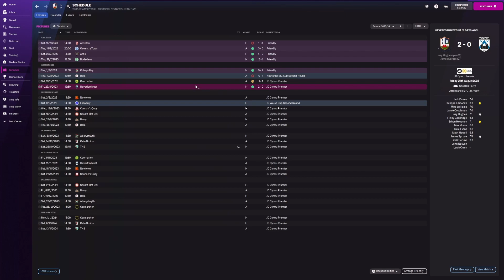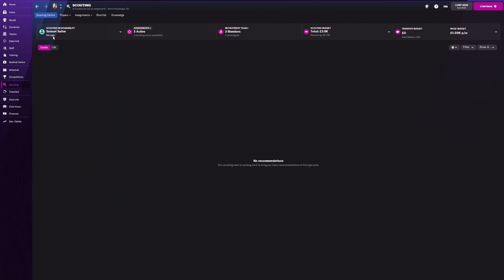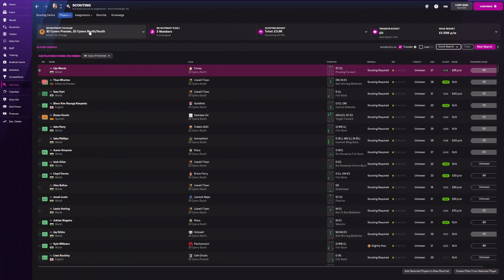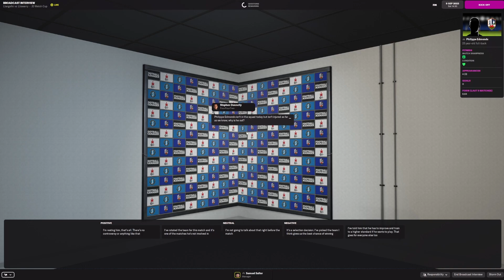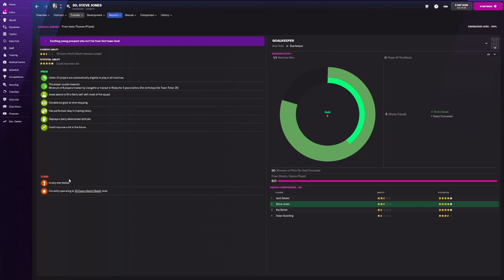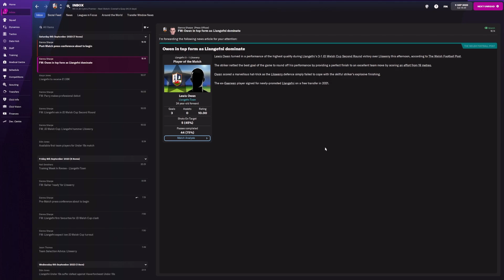Football Manager 22 - Rags To Riches - EUROPEAN DREAM? #2 Season 3 FM22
Brand new season is here! could we possibly look forward to bringing European football to Llangefni next season?? , we are continuing our journey with Llangefni FC, hopefully, we can look to go one step further than last year, and bring some silverware back to the club!

 Can we go from an unemployed to a top-tier club manager! Where will our journey take us? where will we end up? and will we win it all and go down as one of the greatest managers of all time, only time will tell!

Rules

No Scouting players externally ( we have to be made away of the players either from our scouts/director of football / Transfer & Loan lists.

We can declare interest / apply for other jobs as long as it is a step forward in our career / stepping forward in terms of earning in our career.

All decisions must be made as if it was in real life, to bring the save to life as much as possible.

Football Manager 22 - Rags To Riches - EUROPEN DREAM? #2 Season 3 FM22

Links

fm22 lets play,fm 2022,football manager 2022 lets play,football manager 2022 tactics,football manager 2022 gameplay,fm 2022 tactics, fm 22,football manager 2022,ea fm 22 lets play,football manager 22 unemployed,football manager 22 rags to riches,rags to riches,football manager,
football manager 2022 challenges,non-league to legend,non-league fm22,fm22 lets play deutsch,fm22 lets play fr,lets play,
,fm22 journeyman,FM22